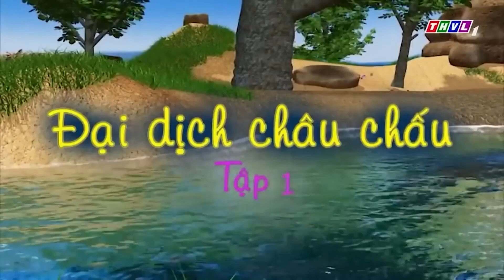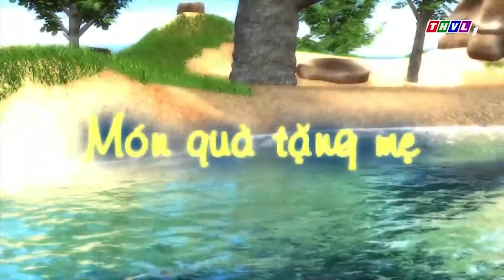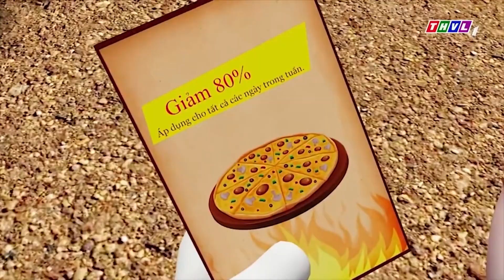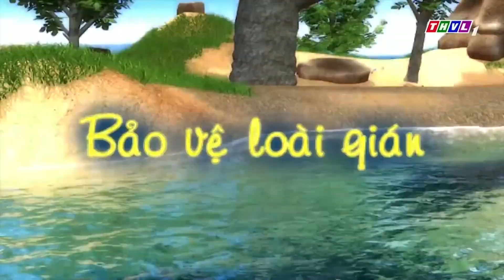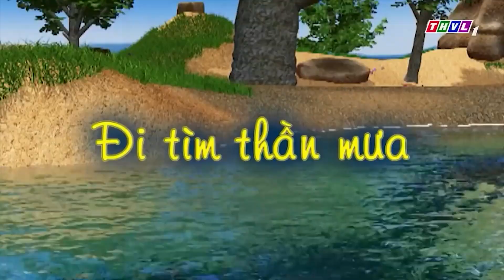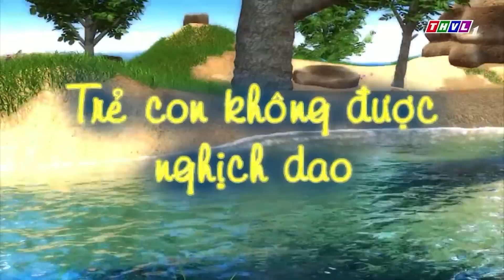Đốm theo dõi kẻ địch châu chấu💓CHUYỆN CỦA ĐỐM 2022💓Đốm Bụng Bự Tai To👉Phim Hoạt Hình CHÓ ĐỐM THVL